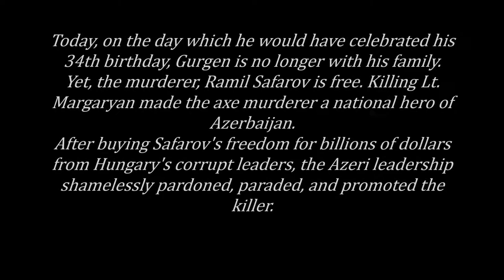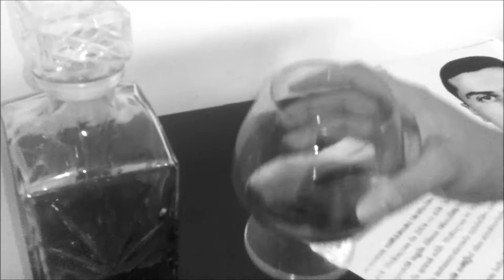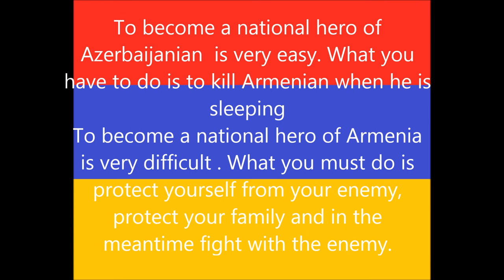Justice for Gurgen (Part 1)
The march was in Los Angeles. We remember Lt.Gurgen Margaryan. His memory will forever live with us. Dedicated to Lt. Gurgen Margaryan on his 34th birthday.  Movie is my idea and it depend on my opinions. Continued.